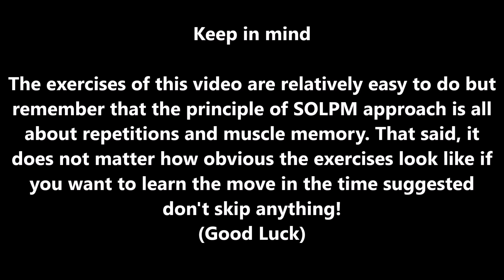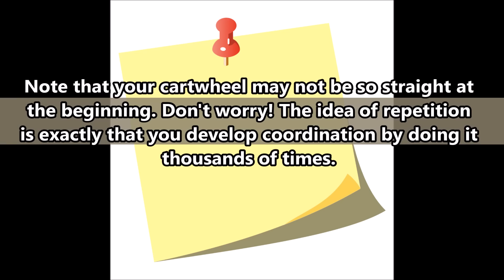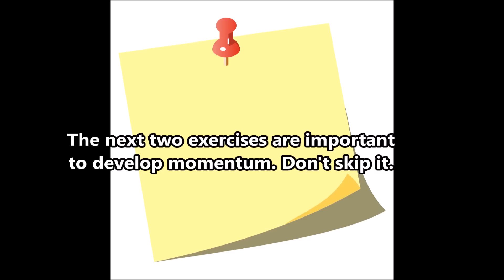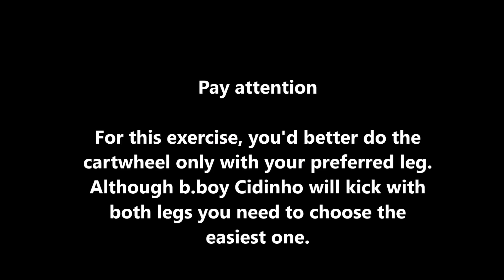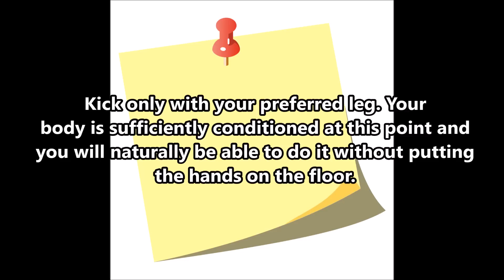THE SCIENCE OF LEARNING SIDE FLIP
How to side flip breakdance tutorial